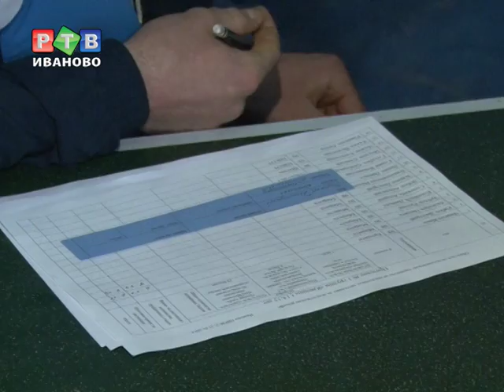Пешеходные дистанции под прямым углом